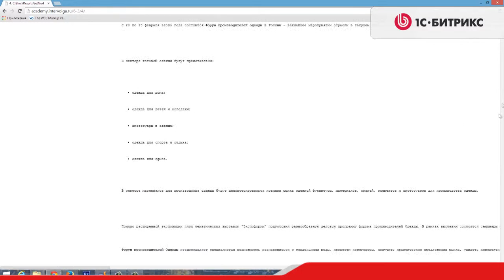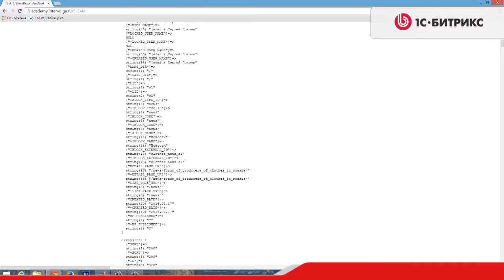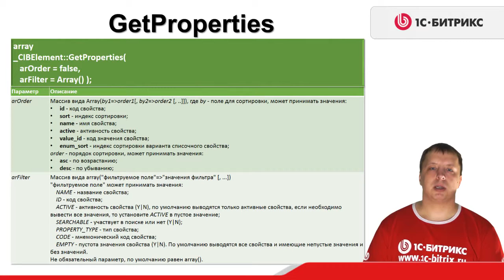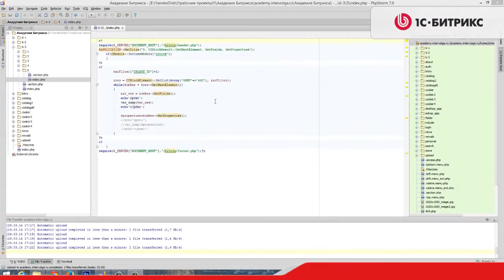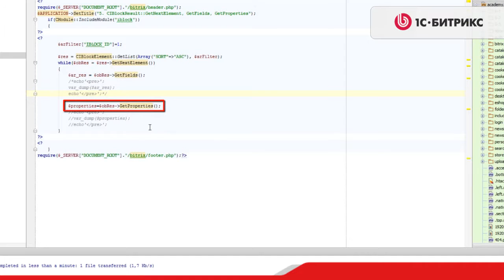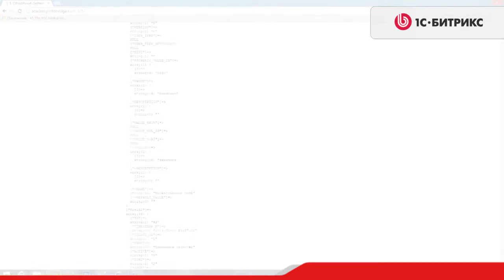3.3 Урок- Инфоблоки -Особенности API-Нюансы работы с CIBlockResult,видео 9/9